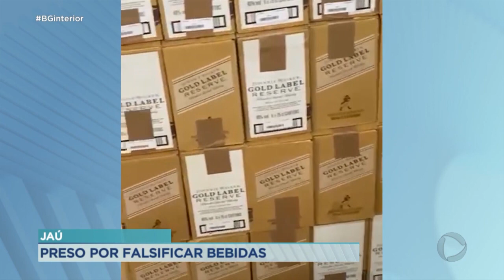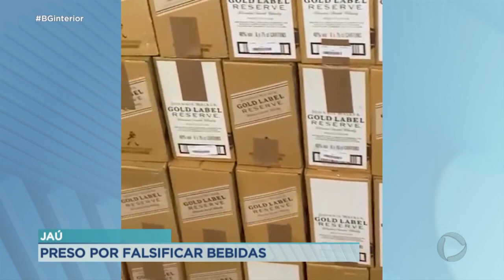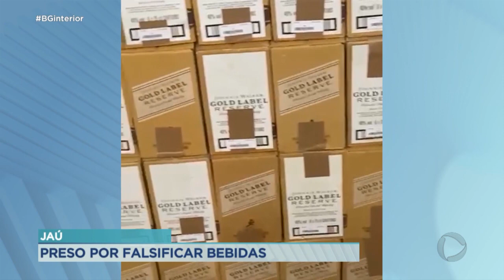Homem é preso por falsificar bebidas em Jaú